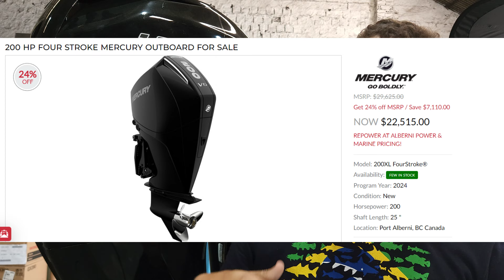NO BRASIL É MAIS BARATO !!! MOTOR DE POPA